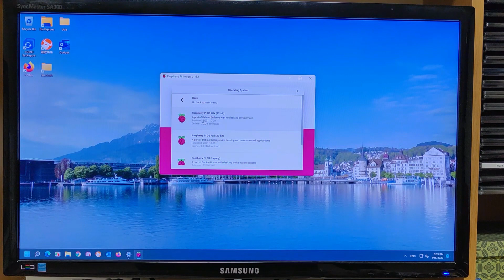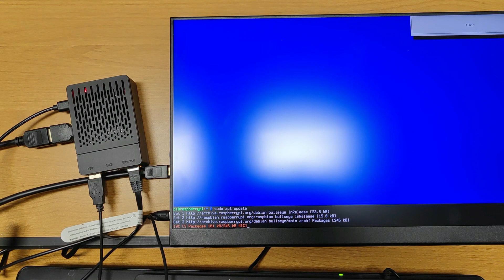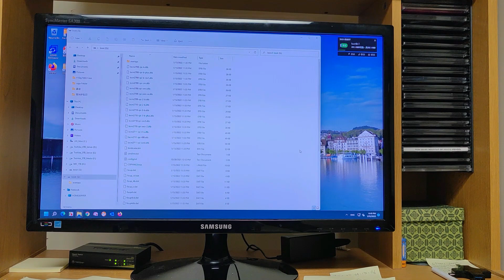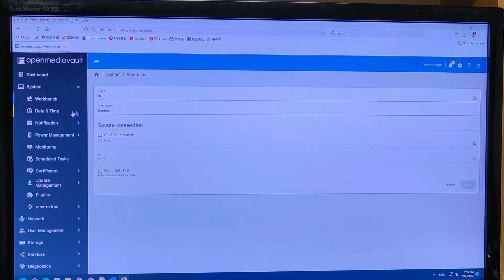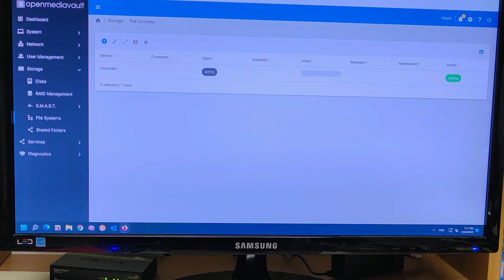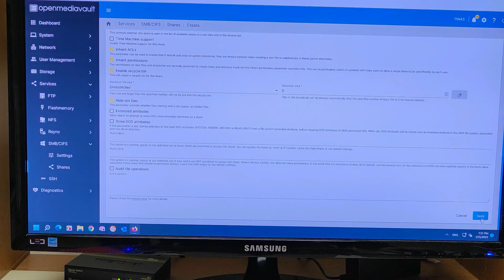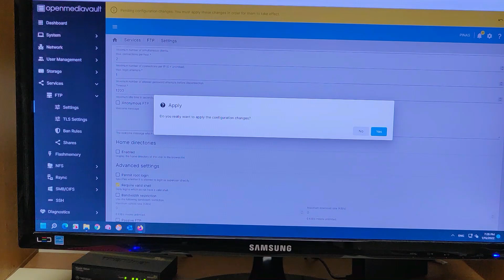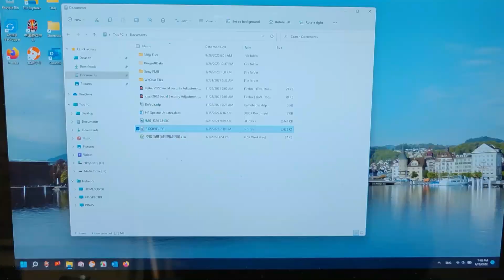OpenMediaVault 6 on Raspberry 4B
Installing OpenMediaVault 6 NAS on Raspberry 4B